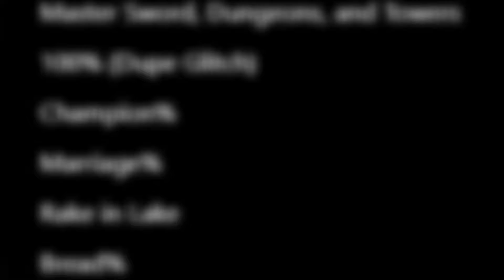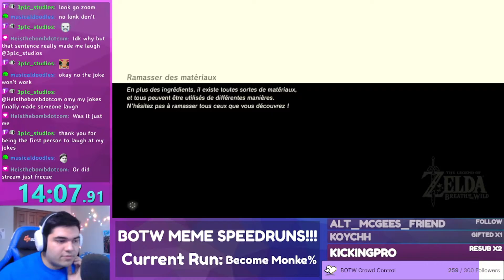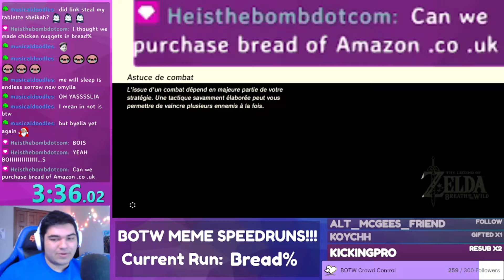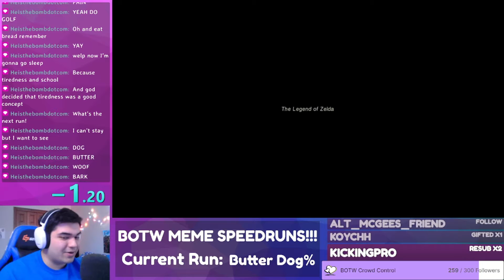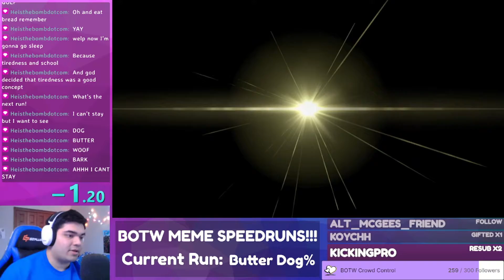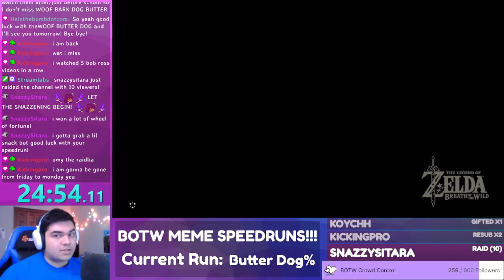Meme Speedruns In Breath Of The Wild Are CRAZY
I decided to take 8 different meme speedrun categories in breath of the wild and complete them all on this stream! I bet that you would not be able to guess what some of these runs are as they are very very random, and you'll have to watch the video to see just how crazy they can get!

- Streaming Schedule (updates posted on discord/twitch)
Sunday - No Stream (New Youtube video upload at 2pm est instead!)

Hello! You can call me Fuzzy (pronouns: he/him) and I stream over on twitch whenever I have some free time! I play a variety of nintendo games and sometimes like to do very crazy challenges in them!